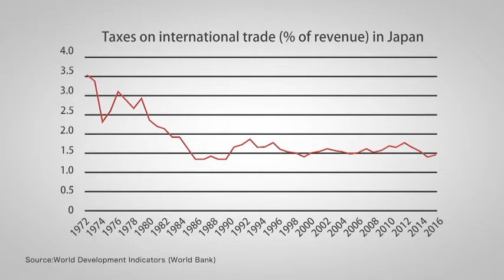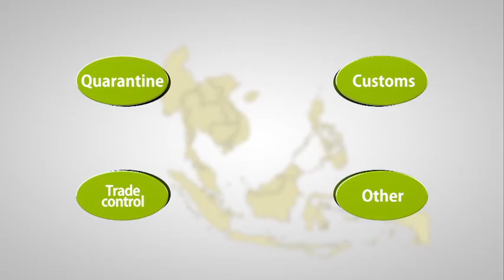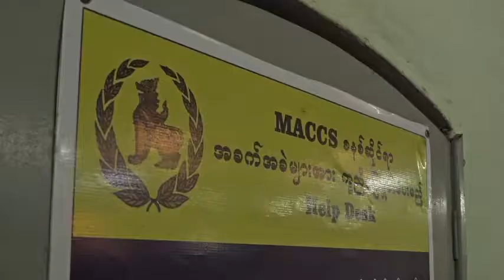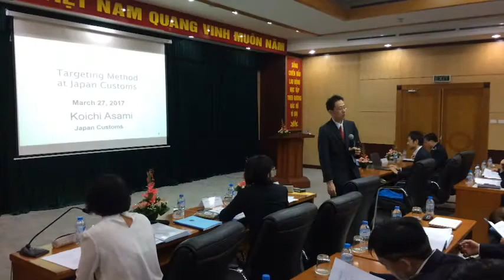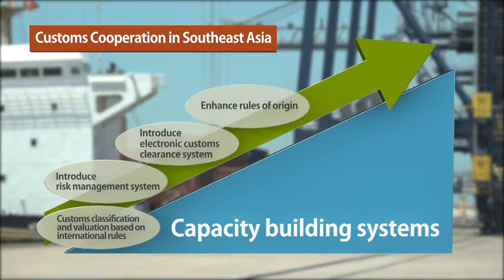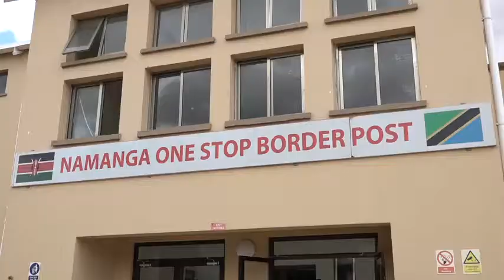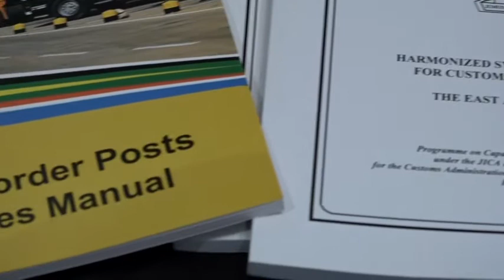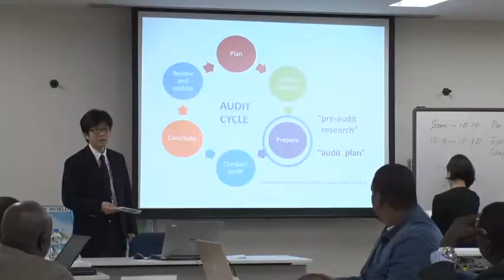【Public Finance and Financial Systems】JICA's Customs Cooperation(Full ver.)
To overview JICA's customs cooperation with introduction of actual cases in Southeast Asia and Africa.

※Digest Ver.

00:00　１. The Role of Customs
04:14　２. Customs Cooperation in Southeast Asia
16:40　３. Customs Cooperation in Africa

Item No：19EIPL003